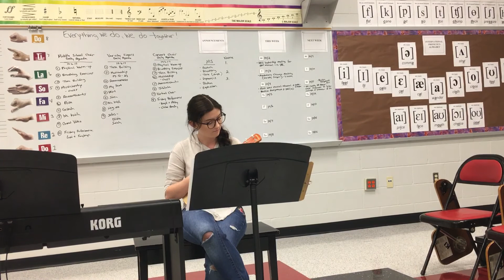Sarah (11): I Will Follow You Into the Dark by Death Cab for Cutie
Performed on October 10, 2017